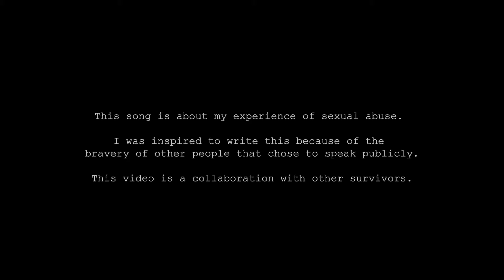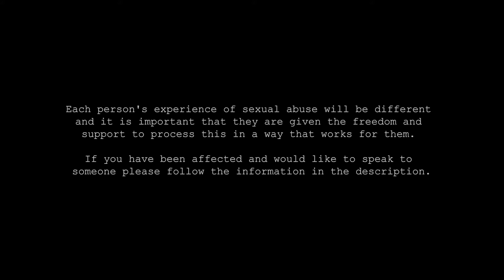Jack in Water - Monster [Acoustic] (Official Video)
Monster is a song about my experience of sexual abuse. I was inspired to write this because of the bravery of other people that chose to speak publicly.

This music video is a collaboration with Alice, Carl, Jade, Michael and Nicole. The dance performance was choreographed and performed by Jade Capua. Thank you so much for your bravery in sharing a part of you.

Every area of the world will differ in terms of services available. If you are outside of the UK or the US please use the link below as a guide to how you might go about finding services.

If you are based in the UK every area is different however the link below lists five of the top sexual abuse charities in the UK and is a good place to start.

If you are in the USA here are two services that can will help to find the services you may need.

Credits:
Written by Will Clapson and Ben Christophers
Mixed by Oliver Chapman
Mastered by Christian Wright

Lyrics:
I forgive you but
I still feel your breath upon me

Are you scared that they’ll find out and hunt you down?

We are made of joy and darkness born to harmony.

There’s no monsters
There’s no monsters
Around here now

Why protect the truth now?

You’ll still be their superhero.

Don’t be scared that they’ll find out and hunt you down.

There’s no monsters
There’s no monsters
There’s no monsters
Around me anymore